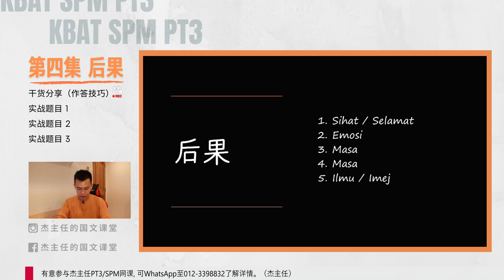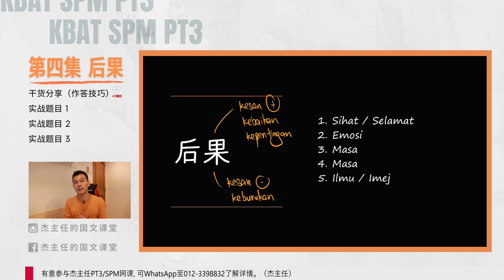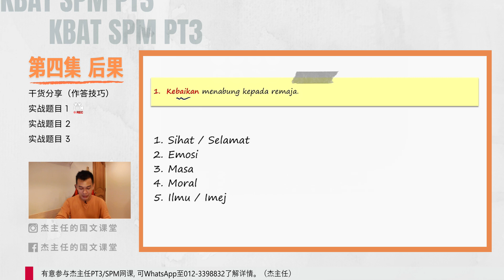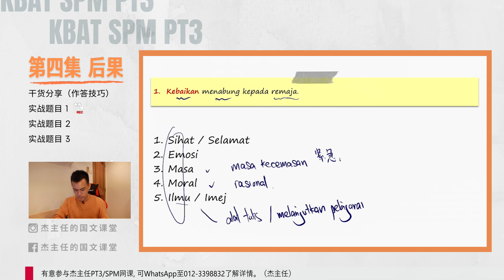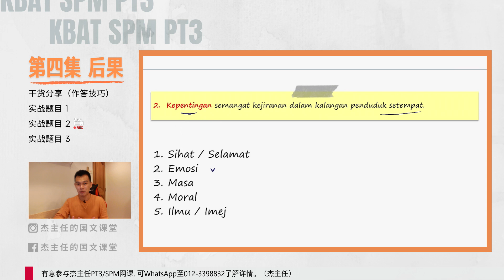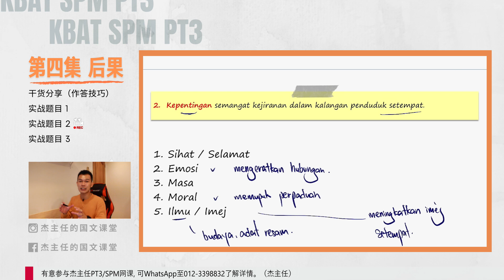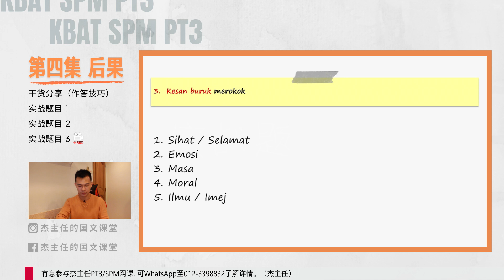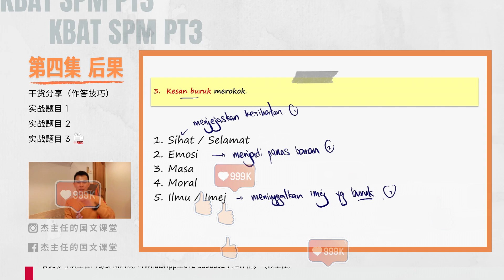KBAT作答技巧 | 第四期 | 后果 Kesan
我们经常在考卷里看到KBAT的题目；但却往往因想不到而痛失珍贵的分数😥 杰主任将与你分享有效的KBAT技巧!

I杰主任 国文网课已经开始授课！ 欢迎全马各地的小朋友加入，跟杰主任一起学习国文吧😎
可以联系 ，或者在杰主任的国文课堂的信箱留言，老师会尽快给你答复❤